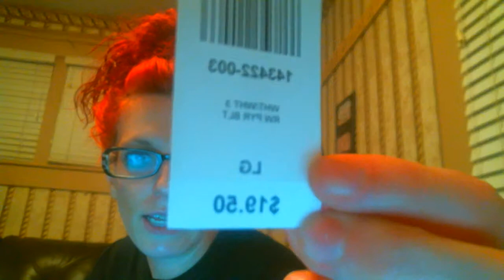Large White Pyramid Studded Belt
Ok so I got this belt for free and I actually really dig it!! It is definitely a better quality than my other studded belts that I have. It is sturdy but flexible and makes a great accessory to any out fit!! I am a belt nut I probably have 40+ and 10 are probably studded belts and this by far is my favorite. Not only is it cute and way better quality than my others but the metal prongs on the back are secured tightly so they are not stabbing you in your waist, and speaking from experience it is not fun!! This is a HOT TOPIC belt and any one who shops at the mall knows about HOT TOPIC. The price tag said 19 something but you can get this for 9.49 for prime members on amazon today!!!